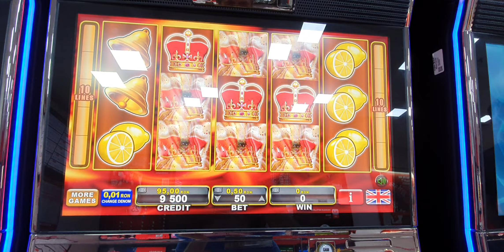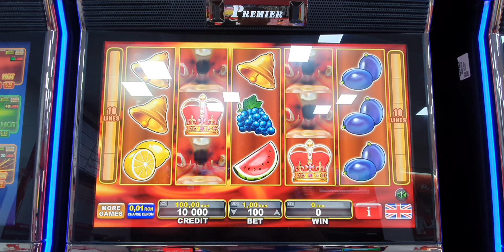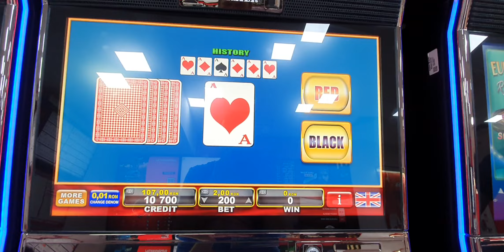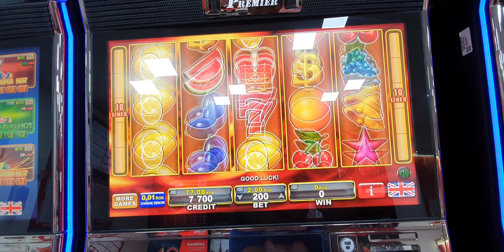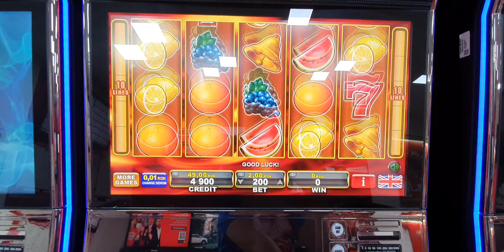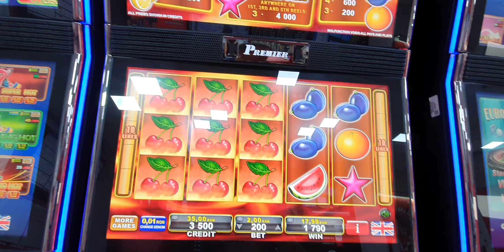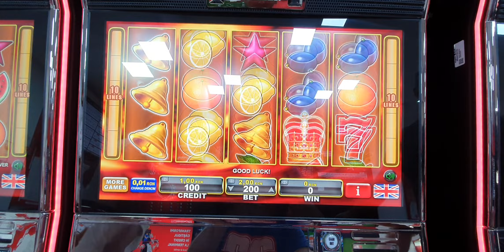SHINING CROWN FRUITS SLOT MACHINE BIG WIN PĂCĂNELE